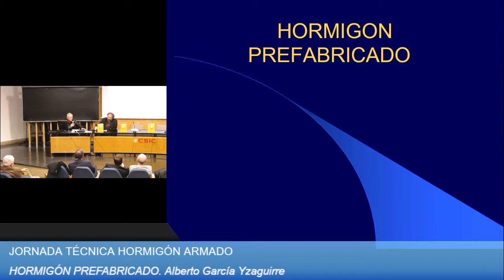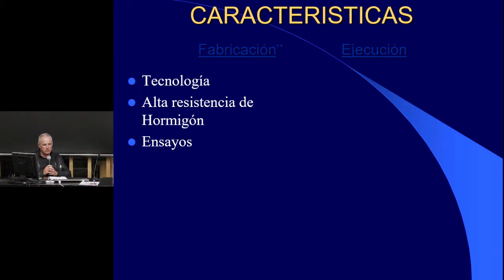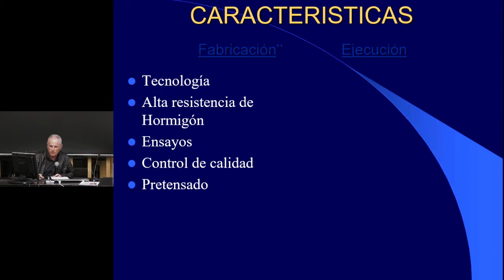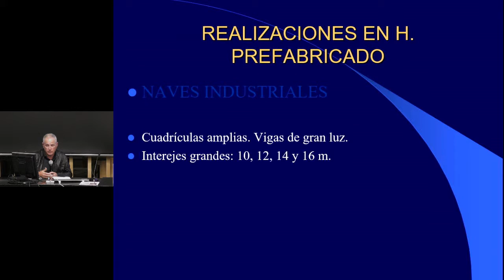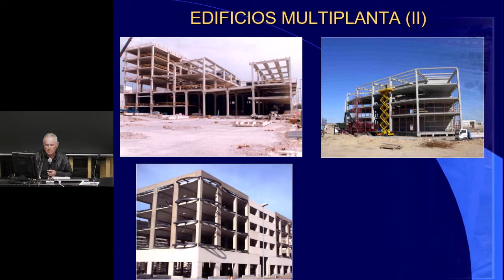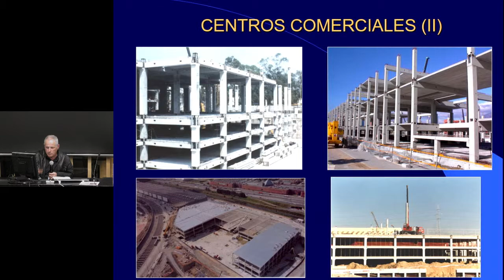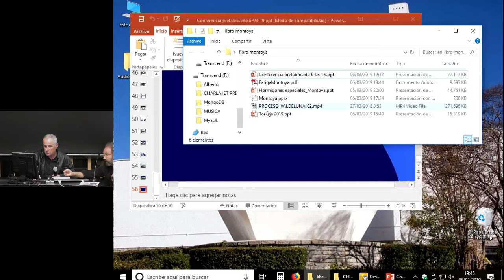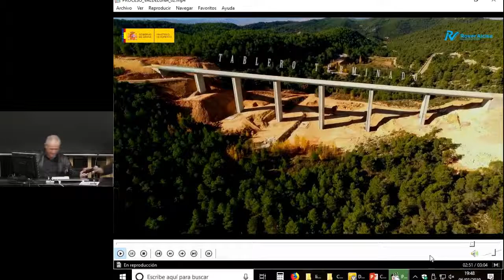Jornada Téncnica hormigón armado. "Homigón prefabricado"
6 de marzo de 2019
Aula Torroja Instituto de Ciencias de la Construcción Eduardo Torroja (IETcc)

"Homigón prefabricado"
Alberto García de Yzaguirre. Director de montajes especiales en Precast Solutions

Con motivo de la presentación de esta decimosexta edición del clásico del hormigón armado "Jiménez Montoya - Esencial"

El Instituto de Ciencias de la Construcción EDUARDO TORROJA
con la colaboración de CINTER organiza una Jornada Técnica en la que participarán los dos autores del libro, así como tres de los nuevos autores colaboradores.